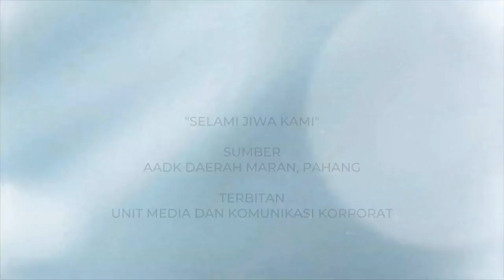'BUKAN SALAH RAKAN' I EDISI 12 APRIL 2022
📚 Sukar untuk menidakkan bahawa sesetengah klien Agensi Antidadah Kebangsaan (AADK) mengakui terlibat dalam kancah penagihan dadah disebabkan pengaruh rakan sebaya.

📚 Pun begitu, tidak bagi Arif (bukan nama sebenar) yang  sedekad bergelumang dengan bahan terlarang tersebut.

📚 Tutur bekas klien AADK Maran itu episod hitam yang berlaku adalah berpunca dek kekhilafan kerana gagal mengawal diri sendiri.

📚 Ikuti perkongsian Arif bersama AADK Maran menerusi segmen Selami Jiwa Kami pada minggu ini.